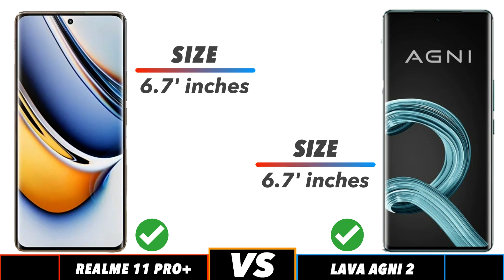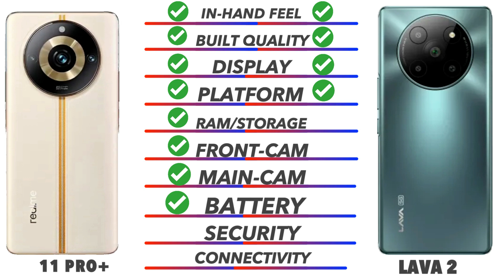Realme 11 Pro+ Vs Lava Agni 2 🔥😱🔥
Realme 11 Pro+ Vs Lava Agni 2  @techcollar

In this video we going to compare Realme 11 Pro+ Vs Lava Agni 2 Specifications, and find out which is best. Realme 11 Pro+ Vs Lava Agni 2 🔴 Subscribe for more Latest Smartphone Comparison videos just like this Realme 11 Pro+ Vs Lava Agni 2 comparison is fully based on the Specification between the result Poco X5 Pro 5G Vs Redmi K50ivary in the real time usage, watch complete video to find out which area where the both phones Realme 11 Pro+ Vs Lava Agni 2 did well and see which phone is best for you to Buy.Techcollar Realme 11 Pro+ Vs Lava Agni 2G Realme 11 Pro+ Vs Lava Agni 2 specification to Comparison and find which is better in terms of Camera test and Speed test in an explanation way of approach.

Timecodes
0:00 - intro
0:19 - Built Quality
0:36 - Display
1:14 - Platform
1:38 - Ram & Storage
2:00 - Front Camera
2:10 - Main Camera
2:46 - Battery
3:00 - Security
3:18 - Connectivity
4:00 - Price
4:08 - Final Results

In this Video we compared Opponents Realme 11 Pro+ Vs Lava Agni 2 specification comparison

Realme 11 Pro+ Vs Lava Agni 2G Ultra in hand Realme 11 Pro+ Vs Lava Agni 2 VS Realme 11 Pro+ Vs Lava Agni 2 Processor
Realme 11 Pro+ Vs Lava Agni 2 Ram
Realme 11 Pro+ Vs Lava Agni 2 Storage
Realme 11 Pro+ Vs Lava Agni 2 Price in India
Realme 11 Pro+ Vs Lava Agni 2 Pros and cons
Realme 11 Pro+ Vs Lava Agni 2 speed test
Realme 11 Pro+ Vs Lava Agni 2 camera test
Realme 11 Pro+ Vs Lava Agni 2 comparison

SOCIAL

Realme 11 Pro+ Vs Lava Agni 2 in hand feel
Realme 11 Pro+ Vs Lava Agni 2 Display
Realme 11 Pro+ Vs Lava Agni 2 Processor

SOCIAL